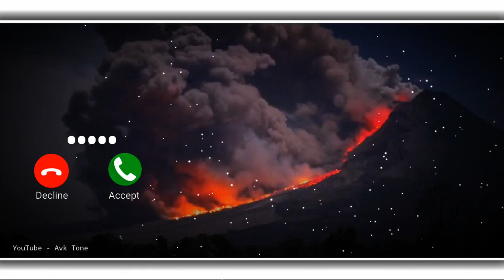new notification ringtone message tone